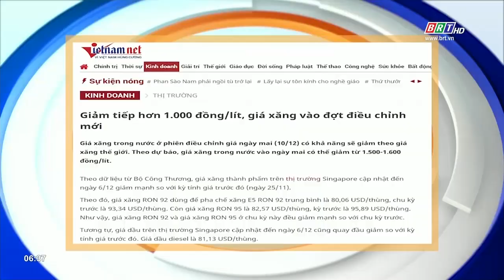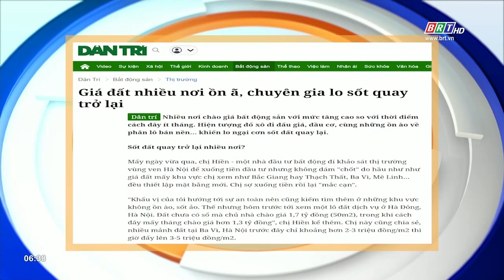Tiêu điểm báo chí 10/12/2021 | BRTgo